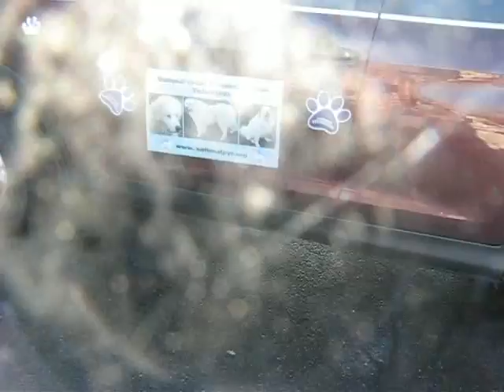2 3 16 5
Jeff's first walk outside.
National Great Pyrenees Rescue